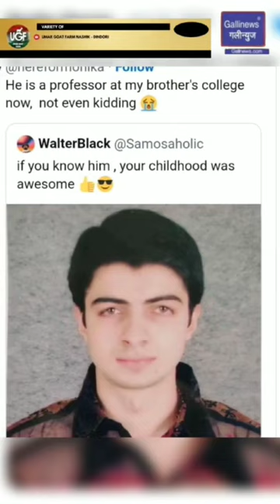CID Actor Viivek Mashru Social Media Par Trend Horahe Hain, Dekhiye Kiya Kar Rahe Hain Woh Aajkal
Tv industry ka sabko pasand aane wala aur sabse zyada chalne wale serial CID ke sabhi kalakaron ko darshakon ne khub pasand kiya tha

CID serial me kaam kar chuke Actor Viivek Mashru filhal achanak se social media par trend hone lage hain

Darasal Viivek Mashru ki CID ke waqt ki image kisi ne post karke likha ke agar aap inko jante ho toh aapka bachpan awesome tha

Iss image par ek ne jawab diya ke yeh mere brother ki college me professor hain

Darasal Actor Viivek Mashru Bengaluru ke CMR University me as a professor students ko padha rahe they pichle kuch saal se ab tak

Filhal Actor Viivek Mashru ka as a professor college tenure khatam hogaya hai aur woh dusre project ki taraf badh rahe hain